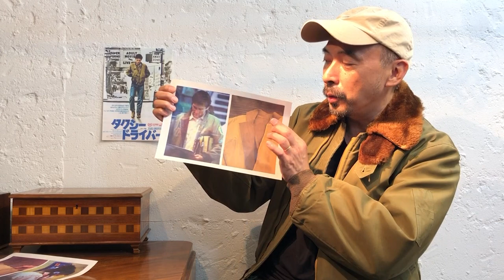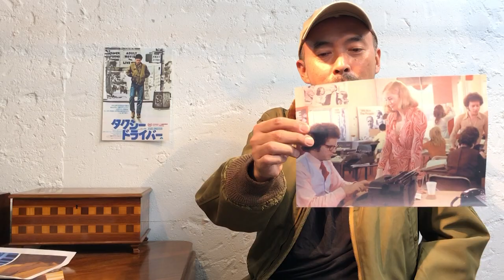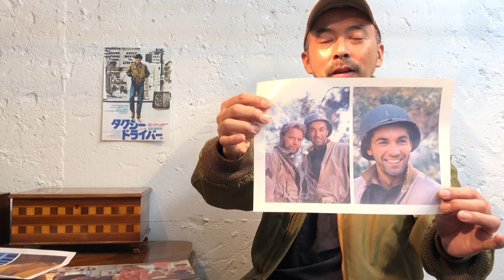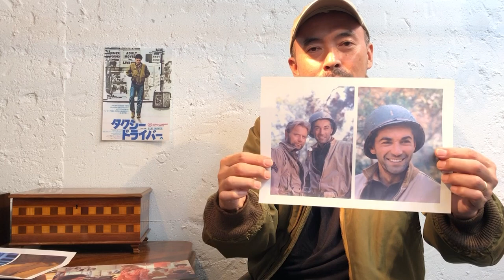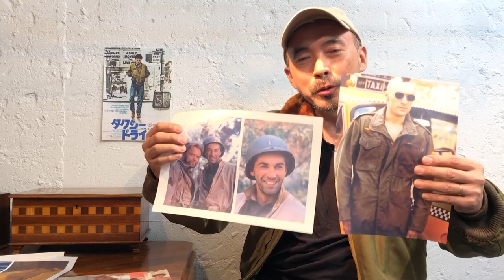映画衣装解析編Pt ２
今晩『タクシードライバー編』の撮影をすると決めていたのにM−６５　２ndオリジナルを自宅に忘れて来てしまいました。タンカースもお世話になっている方におゆずり済みでしたので、なぜかB−１５を着て登場しております。